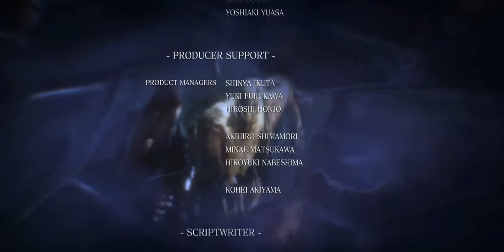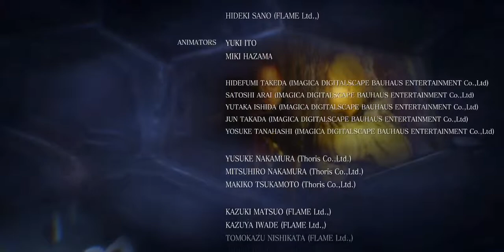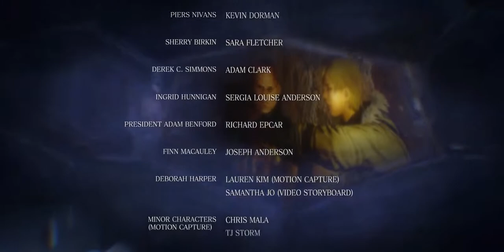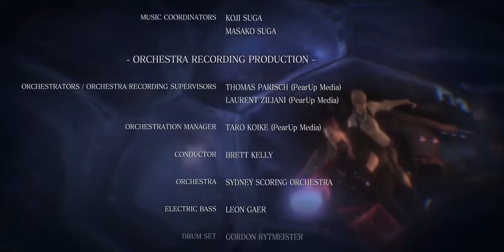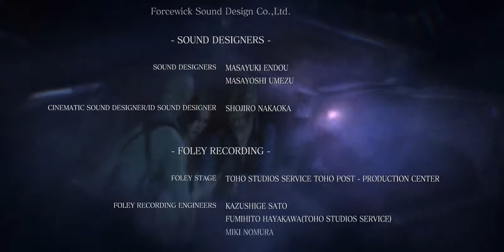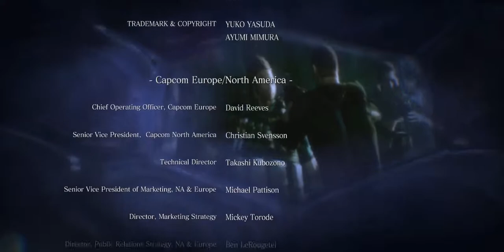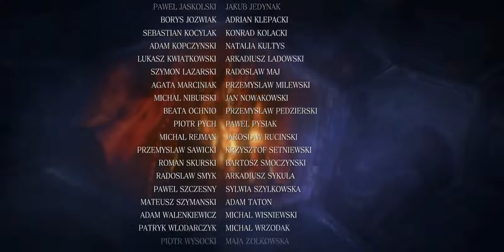Resident Evil 6 - 05 Jake 08 Credits